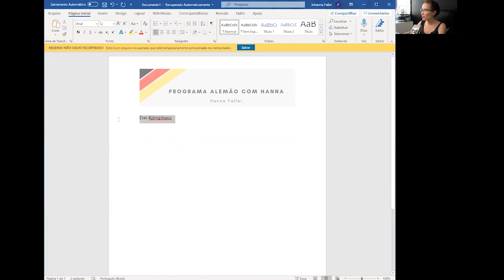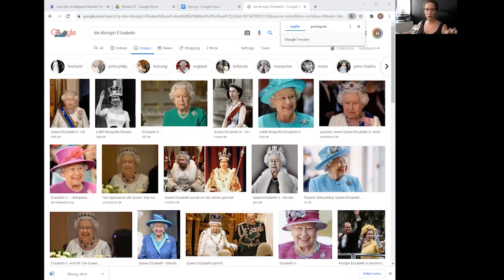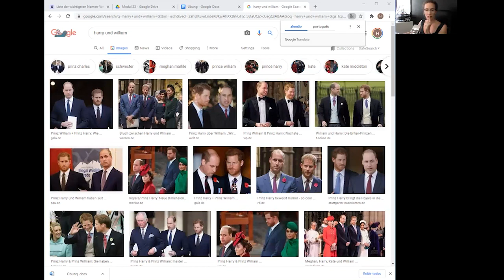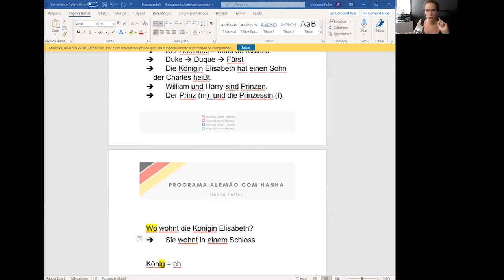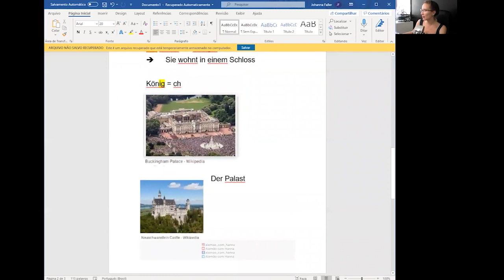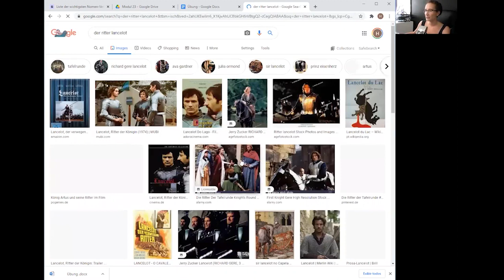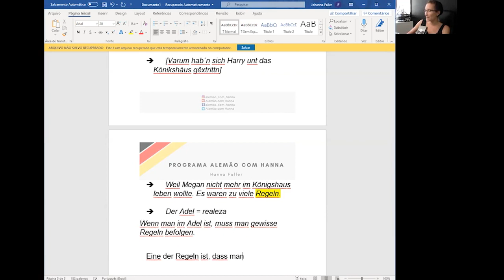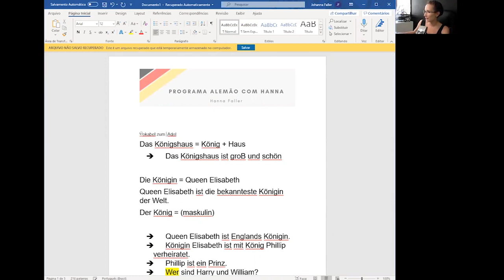Fique por dentro do vocabulário da realeza e seja avançado no alemão